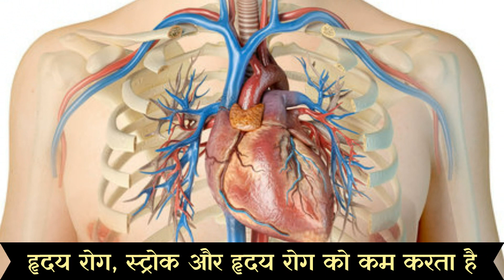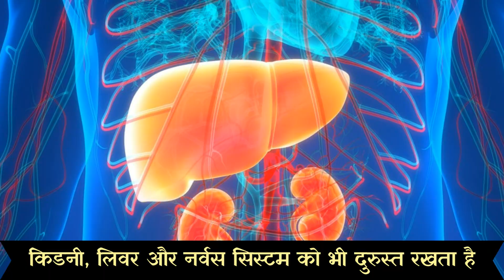मुर्गी का पोता खाने वाले जरूर देखे | Murgi Ka Pota Khane Ke Fayde